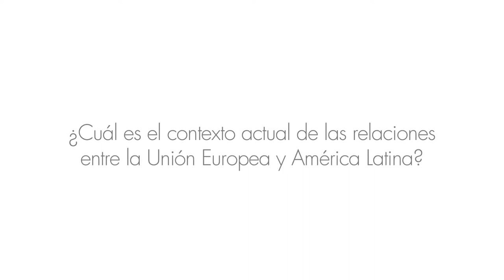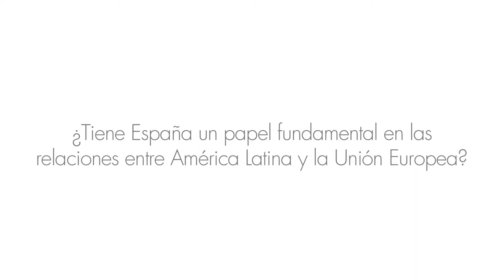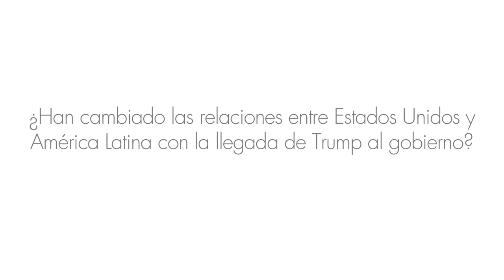Cátedra Jean Monnet en la CEU UCH: Las relaciones de la UE con América Latina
La Cátedra Jean Monnet de la CEU UCH sobre “La Europa de los valores y los derechos humanos”, de la que es titular la profesora Susana Sanz Caballero, ha celebrado su primera actividad internacional, invitando como ponente a Paulina Astroza, catedrática Jean Monnet de la Universidad de La Concepción, en Chile. Astroza analiza en este vídeo la situación de las relaciones internacionales de América Latina con la UE y con la nueva administración de Trump en los Estados Unidos.